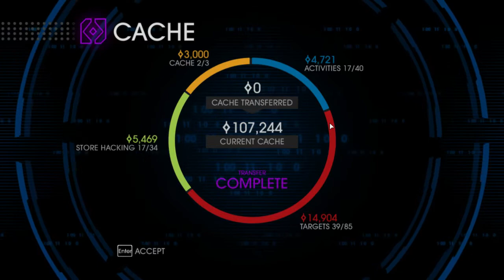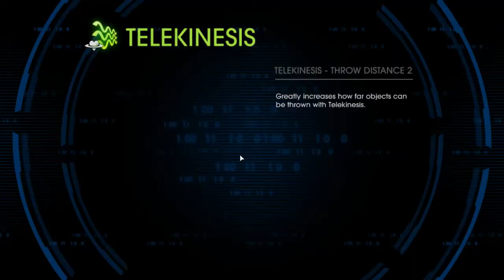Saints Row IV - ANNOYING THINGS TO KILL & I'M A BAD SPY